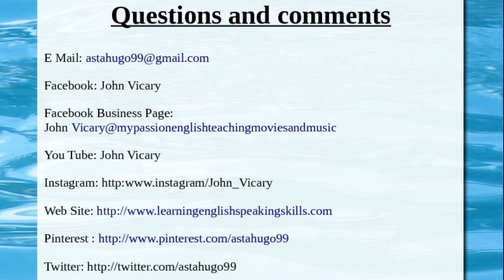1979 My Top 10 Best Albums 1979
These are my picks of the Top 10 music albums of 1979 Post yours in the comments - Subscribe and ring the notifications to get info on all my new music videos